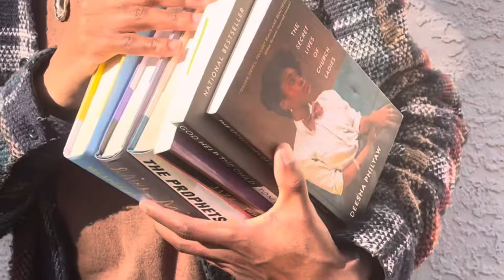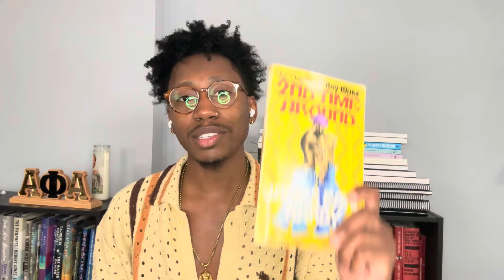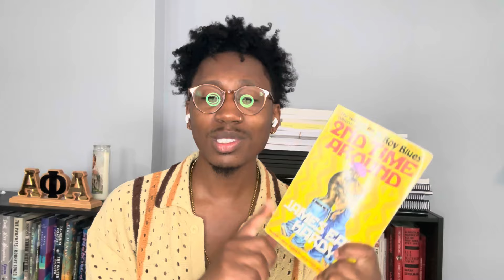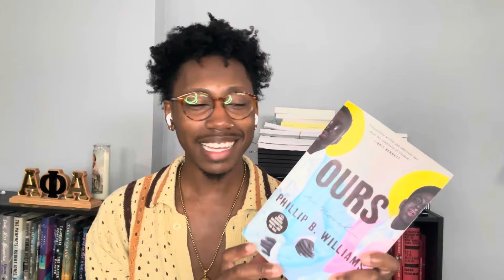Every Fiction Novel I’ve Read Over The Past Year | ​⁠​⁠@ToBeBlackandLoved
Book Twitter: @beblackbeloved

- Lush Lives by J. Vanessa Lyon
- Ours by Phillip B. Williams